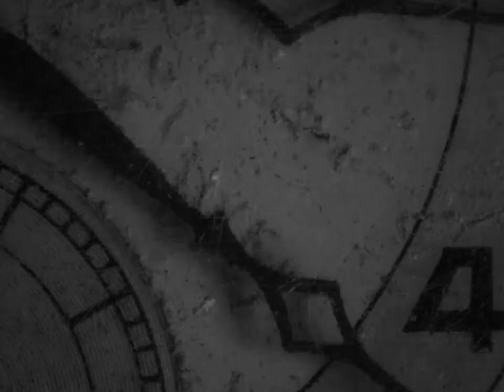Neko Roll - Intro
Neko Roll Introduction. Created in November 2021.

Composer, audiovisuals: Kevin Leonardo Fajardo

Neko Roll’s Instagram:
@nekorolll (Our official account for the promotion and sale of beats and audiovisuals)